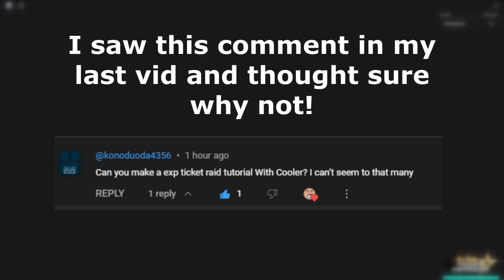ROBLOX ASTD | EXP TICKET RAID ONLY COOLER!! NO BUFF!!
Someone in the comments asked if i could make this quick and easy video and i said sure why not! so here we go! hope you enjoy the elevator music!